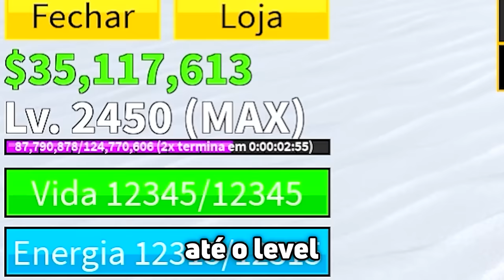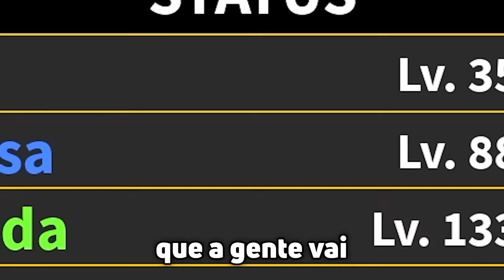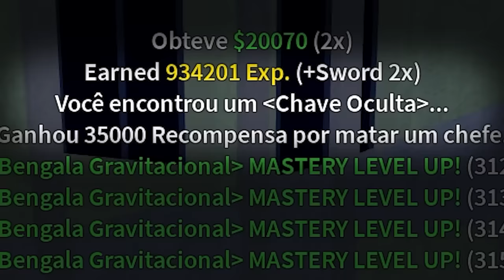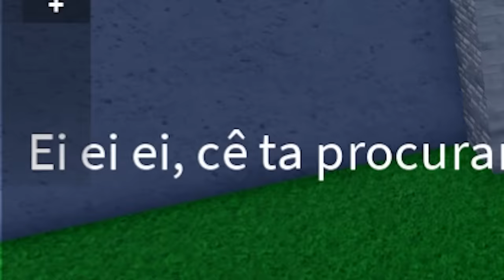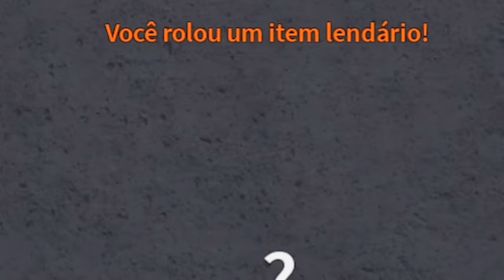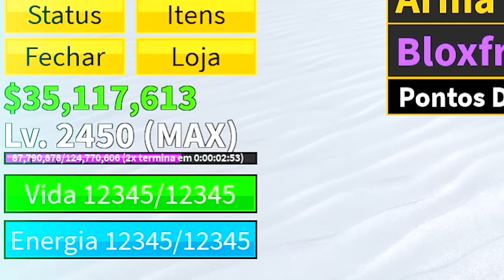UPEI DO 1 AO 2450 SÓ COM ESPADAS NO BLOX FRUITS: O FILME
► Hoje eu upei do level 1 ao 2450 usando apenas espadas no Blox Fruits!!